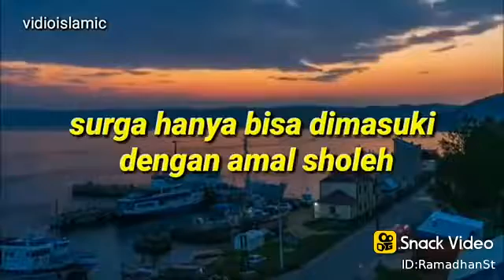Akhirat kelak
Kejar akhirat